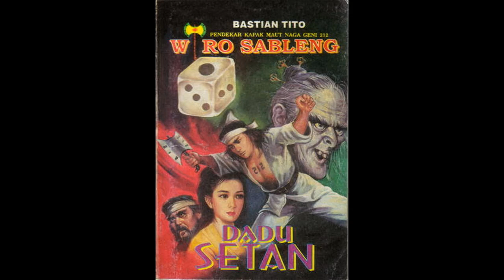Seri Cerita Silat Wiro Sableng 148 Dadu Setan